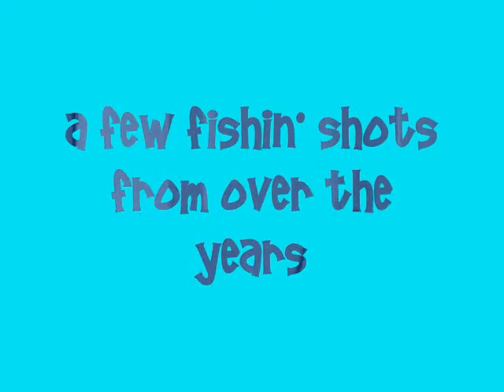here fishie fishie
a few fish from the greater bay area,over the years we've gotten alot of fish...here's a small sampling